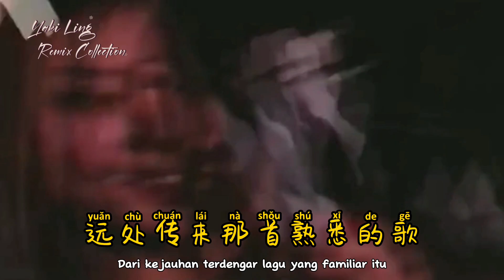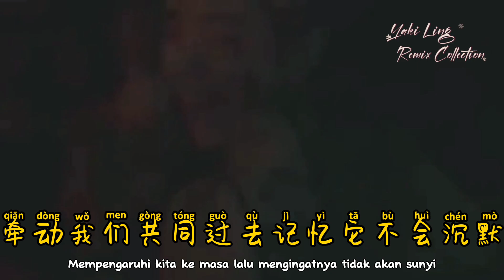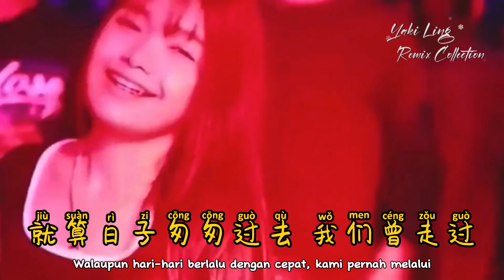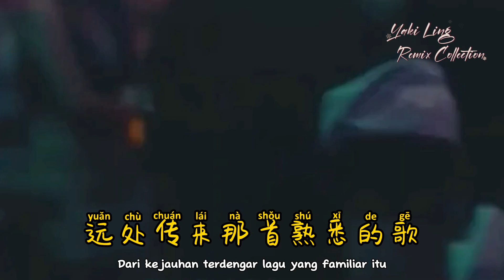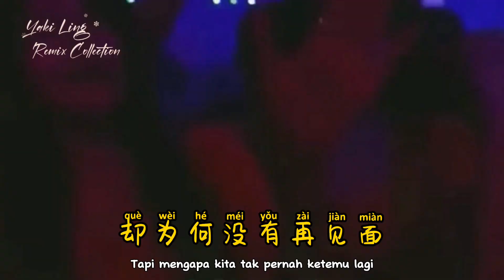周传雄 - 有没有那么一首歌 - (Dj铭仔 ProgHouse Remix 2023) - You Mei You Na Me Yi Shou Ge